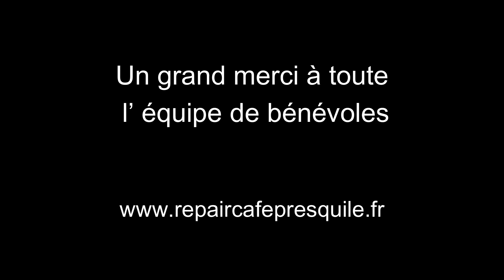REPAIR CAFE objets réparés